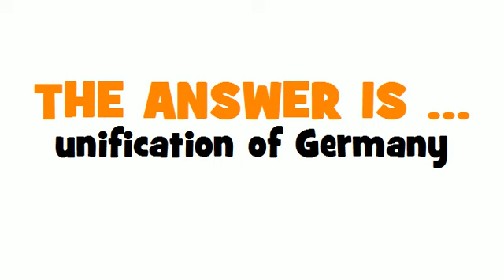GERMAN TRANSLATION QUIZ = Vereinigung Deutschlands